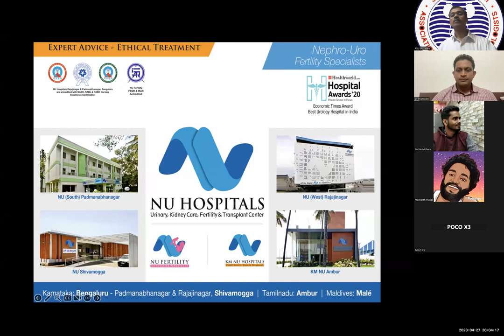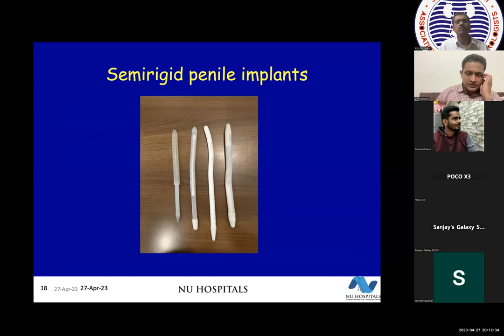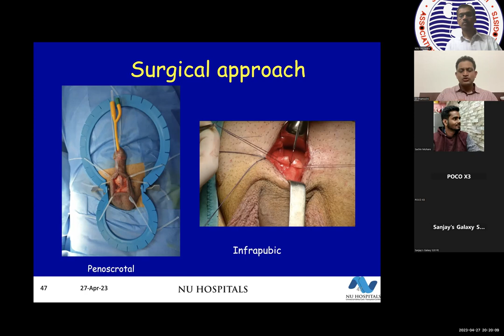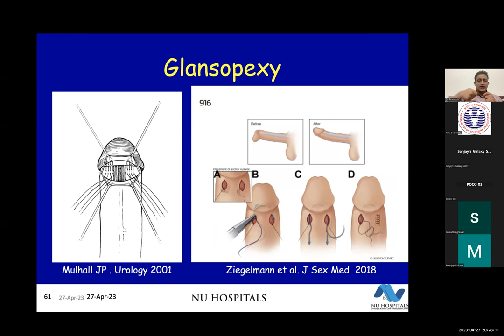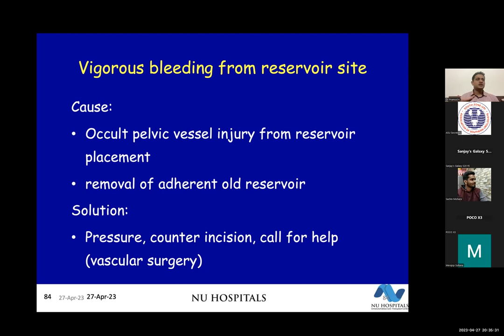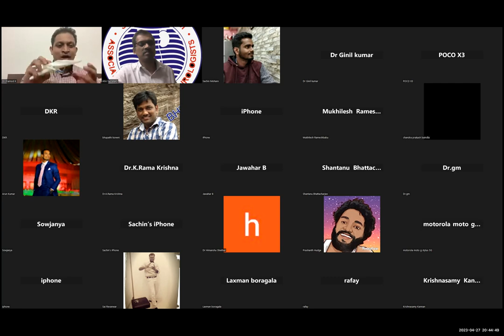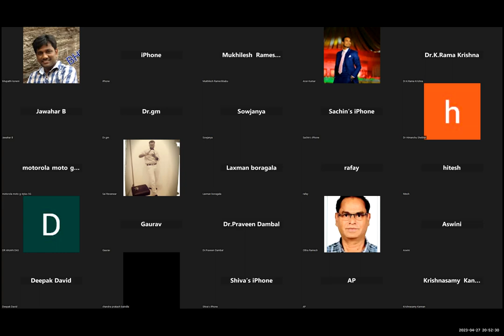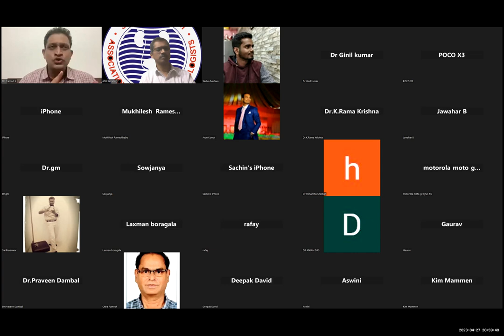ASU Smart Class: Penile Prosthesis by Dr Pramod Krishnappa